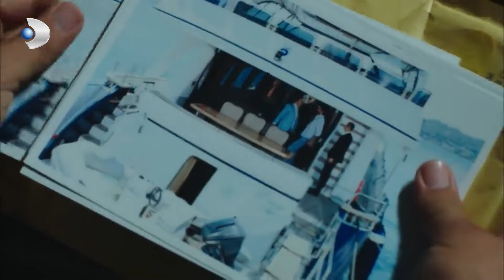إنه دوري بنات الشمس الجزء 11